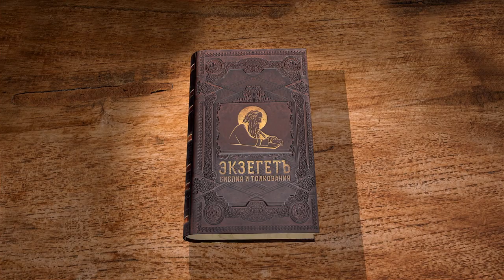Книга пророка Иеремии. Глава 36 "Рукописи не горят" Священник Антоний Лакирев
Продолжаем цикл бесед по книге пророка Иеремии на библейском портале "Экзегет". Вместе со священником Антонием Лакиревым обратимся к главе 36. В ней повествуется об исторических событиях, запечатленных пророком Иеремии и его учеником Фарухом .

🔸 Записи пророчеств Иеремии
🔸 Слово Иеремии
🔸 Предательство веры и правды Божией
🔸 Обличение беззаконий народа
🔸 Царь сжигает свиток с записями
🔸 Рукописи не горят
🔸 Пророчество и гибели царя Иоакима
🔸 Иеремия записывает новый свиток
🔸 Ранние записи ветхого завета